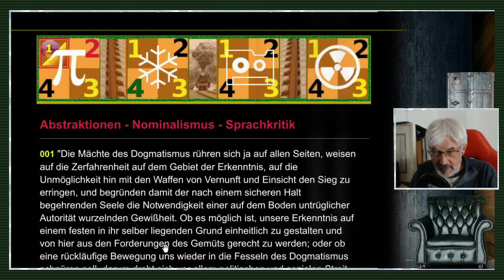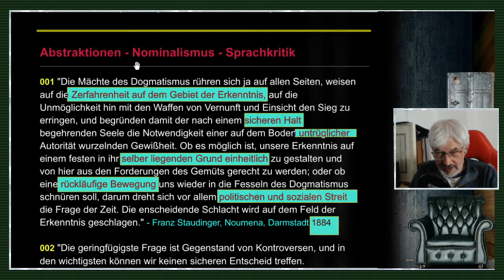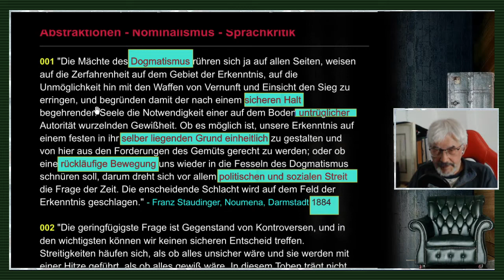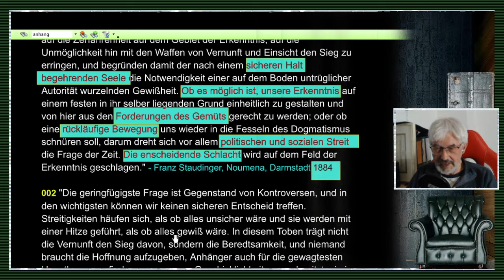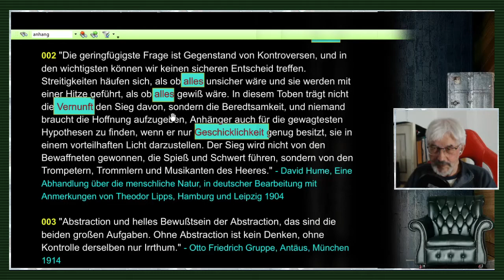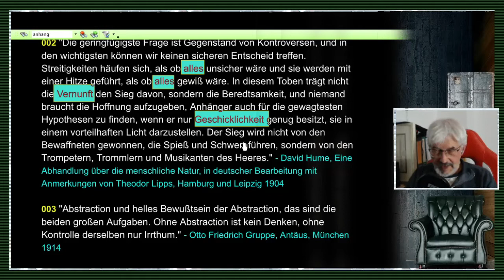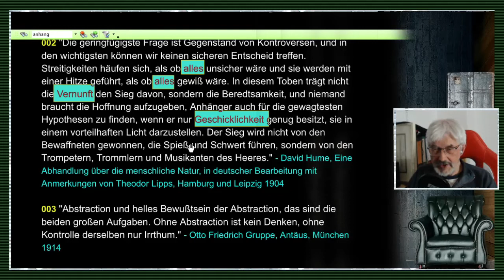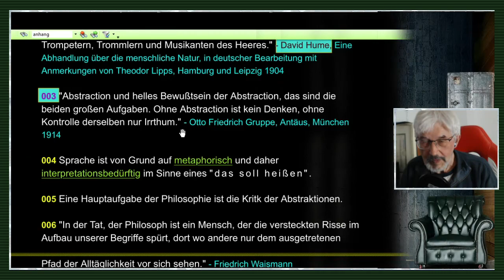gleichsatz - Abstraktionen / Nominalismus / Sprachkritik - Folge 1/71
FOLGE 1: ABSTRAKTIONEN / NOMINALISMUS / SPRACHKRITIK: // "Die geringfügigste Frage ist Gegenstand von Kontroversen, und in den wichtigsten können wir keinen sicheren Entscheid treffen. Streitigkeiten häufen sich, als ob alles unsicher wäre und sie werden mit einer Hitze geführt, als ob alles gewiß wäre. In diesem Toben trägt nicht die Vernunft den Sieg davon, sondern die Beredtsamkeit, und niemand braucht die Hoffnung aufzugeben, Anhänger auch für die gewagtesten Hypothesen zu finden, wenn er nur Geschicklichkeit genug besitzt, sie in einem vorteilhaften Licht darzustellen. Der Sieg wird nicht von den Bewaffneten gewonnen, die Spieß und Schwert führen, sondern von den Trompetern, Trommlern und Musikanten des Heeres."